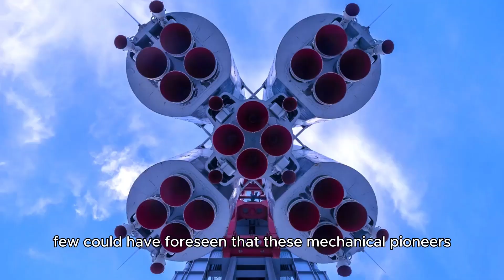Voyager 1 Uncovers Startling New Data After 45 Years in Deep Space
After 45 years of space travel, Voyager 1 has just made a mind-blowing discovery beyond the edge of our solar system! 🌌😱
This tiny spacecraft is still sending signals — and what it's just uncovered has scientists stunned 🤯📡

In this video, we reveal the shocking new data Voyager 1 transmitted, what it means for space science, and how it could rewrite our understanding of interstellar space ✨🪐

Strap in as we explore the most distant human-made object’s latest and possibly most important discovery yet!

⏱️ Timestamps
00:00 – Introduction and mission update
01:12 – Voyager 1’s legacy after 45 years
03:20 – The strange new discovery
06:05 – What the data really means
08:10 – Expert reactions and theories
10:15 – What comes next for Voyager
11:50 – Final thoughts and future implications